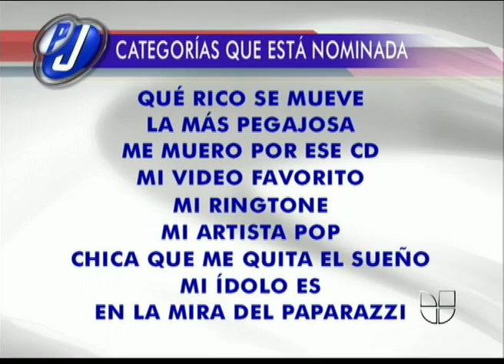Anahi la mas nominada a Premios Juventud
Reaccionó a sus nominaciones y aclaró roces con el Gordo.
Foros:
Nominados:
 Anahí
 Chayanne
 Luis Fonsi
 Thalía
 Aventura
 Luis Enrique
Olga Tañón
 Víctor Manuelle
 Daddy Yankee
 Don Omar
Tito el Bambino
Wisin y Yandel
Alejandra Guzmán
 Juanes
 La Secta Allstar
Maná
 Mi Delirio  Anahí
 No Hay Imposibles  Chayanne
Primera Fila
 The Last  Aventura
Alejandro Fernández Tour Viento a Favor
Aventura The Last
 Luis Fonsi Palabras del Silencio
 Wisin y Yandel
 Dile al Amor  Aventura
 Equivocada  Thalía
 Me Enamoré De Ti  Chayanne
 Mientes  Camila
 Loba  Shakira
Mi Delirio  Anahí
 El Amor  Tito el Bambino
Loba  Shakira
Mi Delirio  Anahí
 All Up To You  Aventura, Wisin y Yandel y Akon
Colgando en Tus Manos  Carlos Baute y Marta Sánchez
Recuérdame  La Quinta Estación y Marc Anthony
Somos el Mundo  Varios Artistas
 Anahí
 Chayanne
Ricky Martin
Shakira
Chayanne
 Espinoza Paz
 Luis Fonsi
Me Enamore de Ti  Chayanne
 Mi Delirio  Anahí

 Anahí
 Jacqueline Bracamontes
Maite Perroni
 Thalía
Chayanne
  Ricky Martin
 Adamari López y Luis Fonsi
 Belinda y Giovanni dos Santos
 Jenni Rivera y Esteban Loaiza
 Niurka Marcos y Eduardo Antonio
 Anahí
 Luis Miguel
 Niurka Marcos
 William Levy